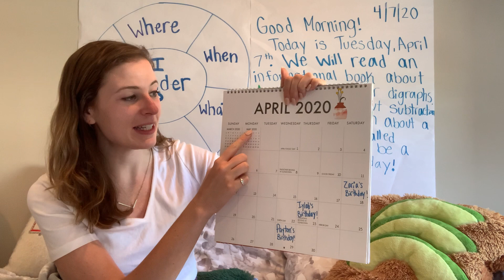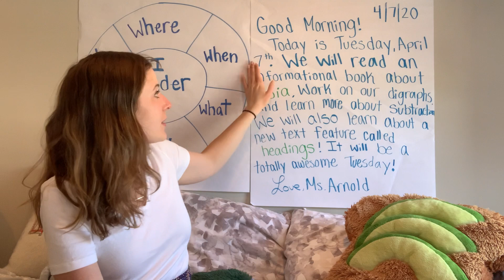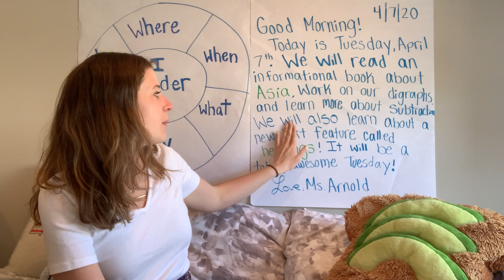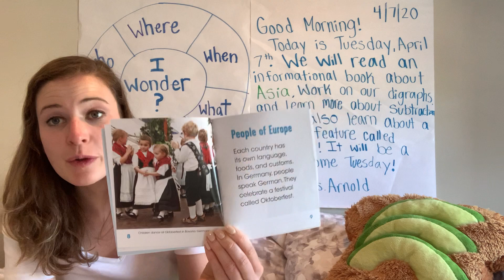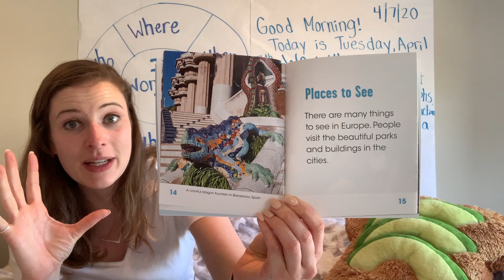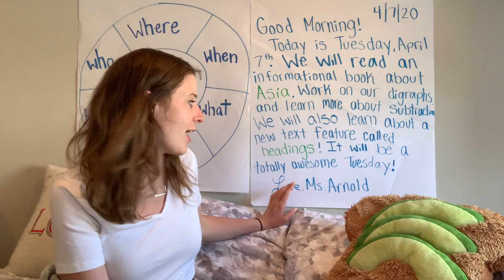Morning Message April 7th